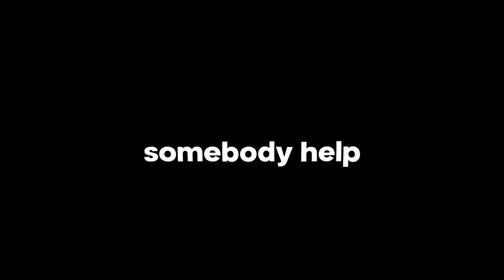We Played Pokemon Battleship, Then We Battle!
Dylan and I randomized our Pc Boxes With 13 pokemon in Scarlet and Violet. We had make 5 different battleships of pokemon. We then will go back and forth blasting random pokemon off the board! Whoever knocks out 7 pokemon first is the winner and gets to choose their team from the remainder they had left. The loser has to deal with the last 6 pokemon they had left. We then build our teams the best we could and then we fight in a 6v6 Pokemon battle!

►Edited By      @ColpaPlays
►Co Host        @UnitedGamer